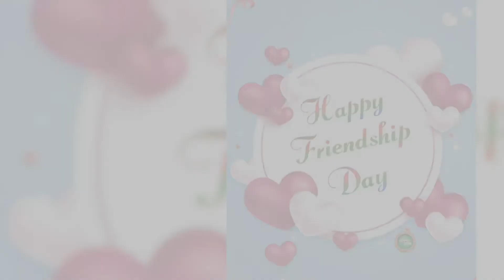Wish you Happy Friendship Day to all my friends